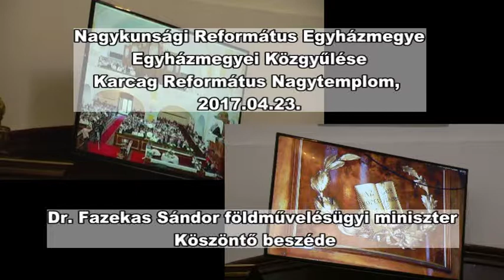Nagykunsági Református Egyházmegye Egyházmegyei Közgyűlése Dr Fazekas Sándor földművelésügyi minisz